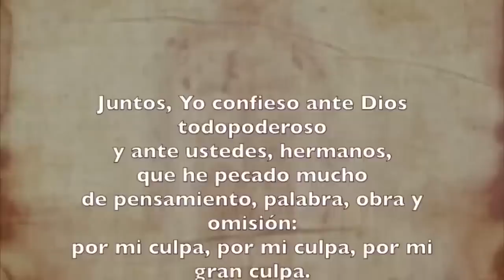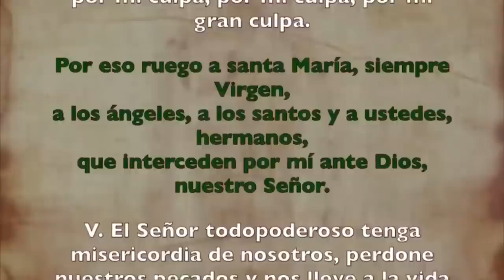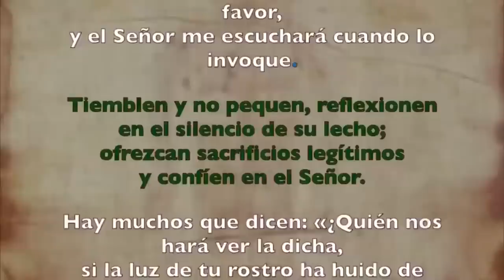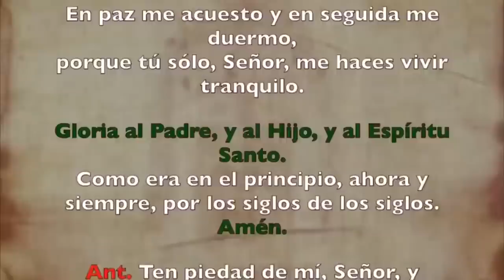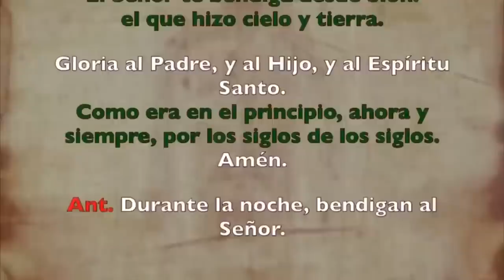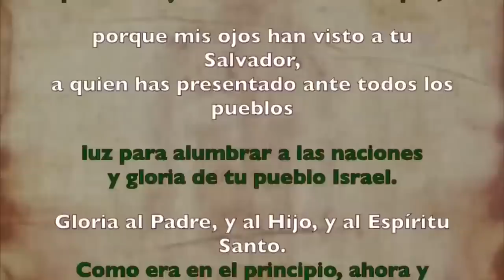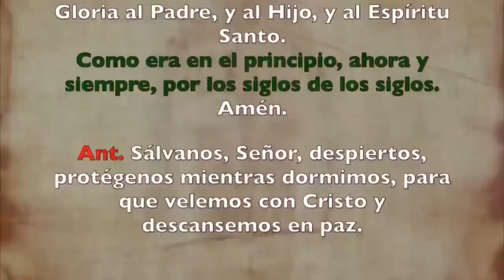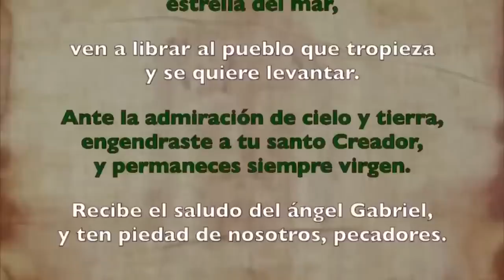Oración de la noche (Completas), SÁBADO 12 DE AGOSTO 2023| XIX Semana Tiempo Ordinario